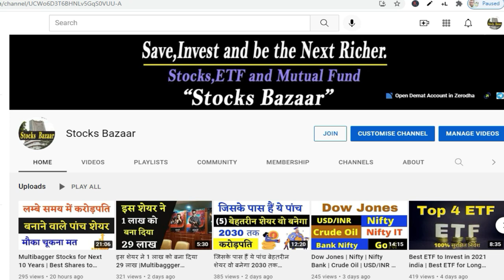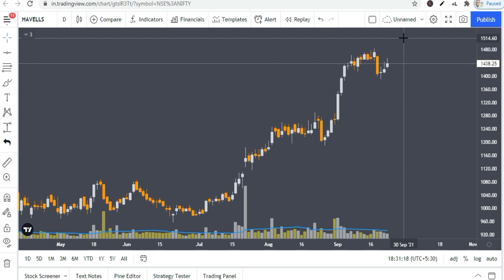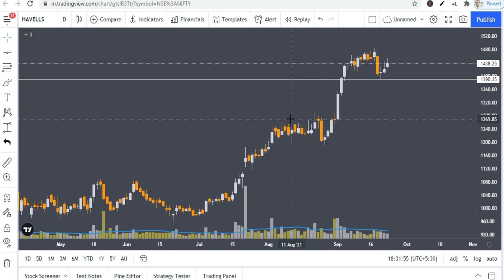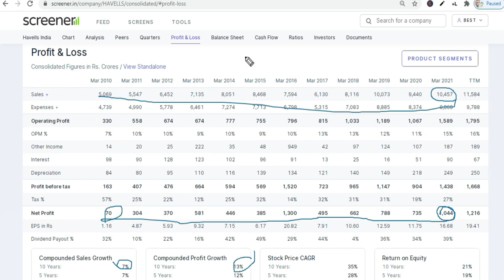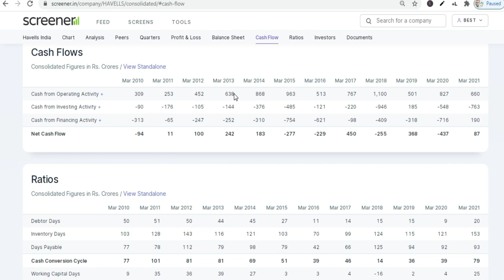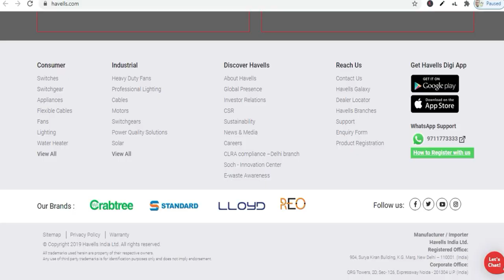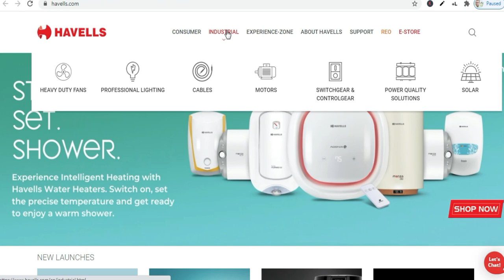ये शेयर कभी मत छोड़ना | BlueChip Multibagger Share |Stocks Bazaar